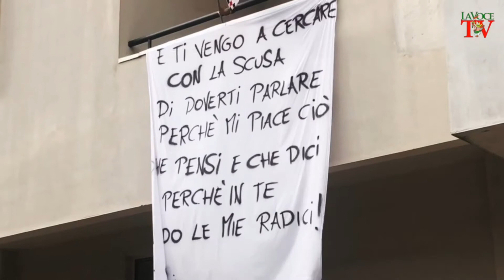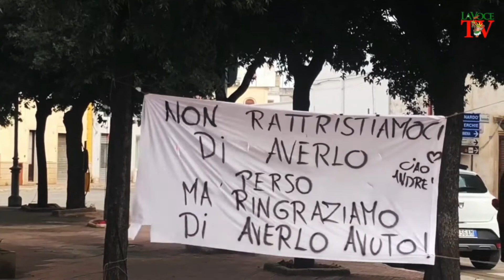Web Tv 28 marzo 2022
Conduce Leonardo Attanasio